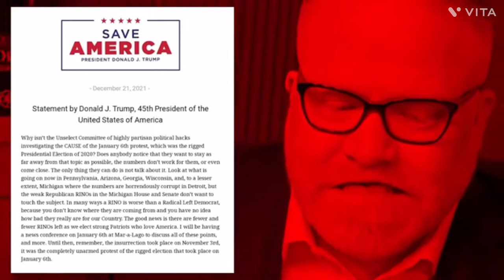Statements by Donald J. Trump (a Jesse Dollemore compilation)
Complete with the red filter and his subsequent laughter, Jesse Dollemore hilariously presents statements by Donald J. Trump, as part of his segments on the Dollemore Daily. dollemoredaily statement @dollemore